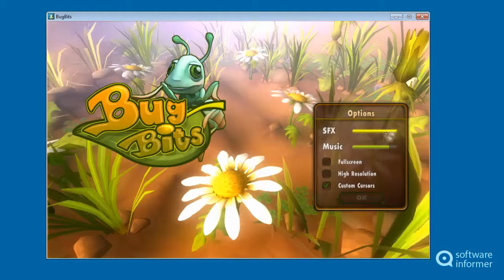BugBits video tutorial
BugBits is a nice strategy game with a pretty original gameplay. BugBits2 is developed by Alder Games, Ltd.. Read the full review of BugBits